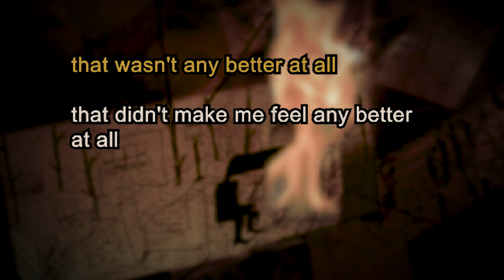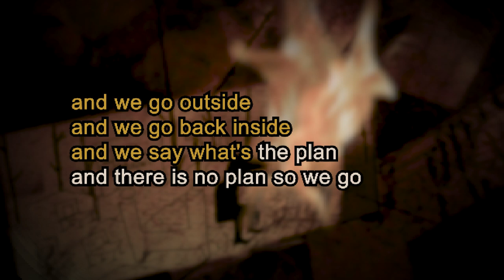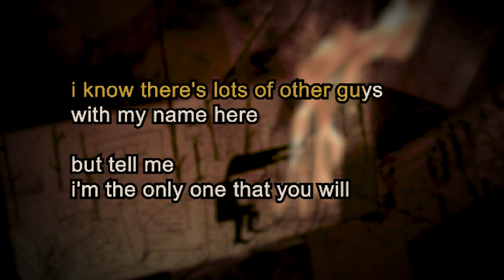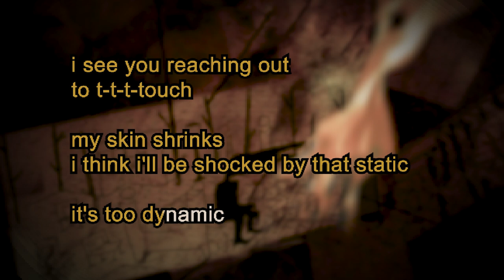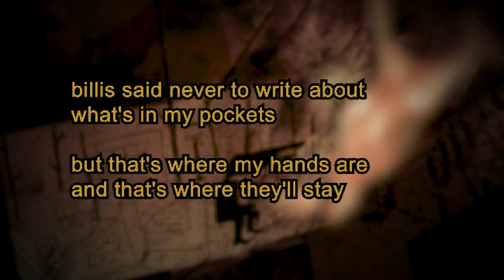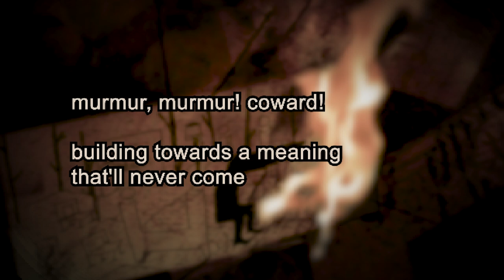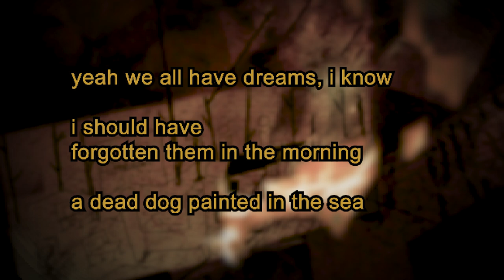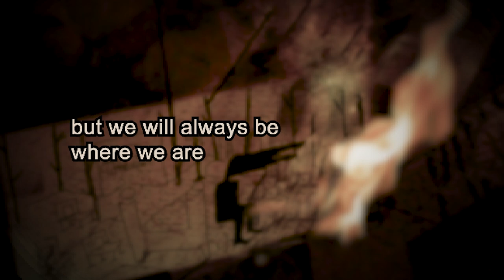car seat headrest - "souls" KARAOKE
requested by @kitaru8558 :) beautiful beautiful song by will toledo

i needa chill with making karaokes for long songs its taking me FOREVER lmao
(anyway high to death is next)

apologies if the video seems slightly rushed oops